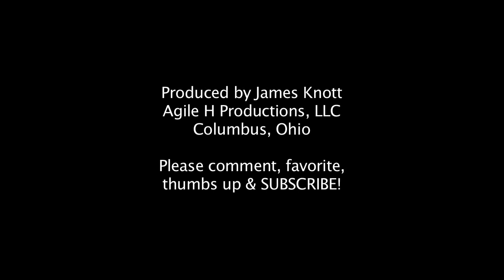Hamburger Time Lapse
Have you ever left food out on the picnic table too long and were worried that maybe it had spoiled?  I left this hamburger out for two months and you can see what happens.  It was rock hard when I turned the camera off.  It was so hard that I could have thrown it at Bowser to help Mario save Princess Toadstool - but that's another video.

Hamburger meat and supplies were purchased at Giant Eagle.  I formed and seasoned the hamburger myself.  I then cooked it on my Weber Spirit grill.  This is an awesome grill that I highly recommend.  Everything I cook on it is delicious.

The music is "Brand New Day 60" from the Studiocutz Music Library.

The time lapse was shot over the course of about two months (I honestly lost track of the amount of time).  I used a Sony HC46 Mini DV video camera in photo mode.  It took one photo every 10 minutes.  I then used Final Cut Pro 6 to edit the video.

My brother-n-law, Joby Johnston, shot the grill footage and gave me additional advice on the final edit of the video.  Thanks Joby!